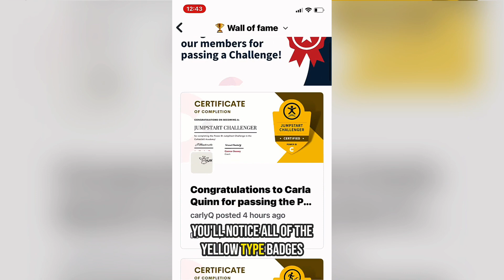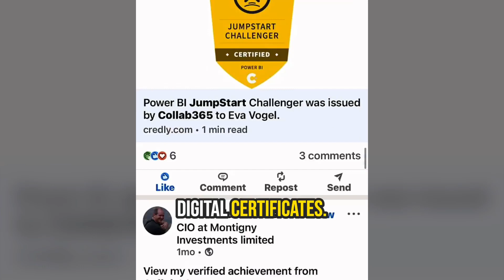Are you tired of not completing self-paced online courses?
You're not alone! Industry standards show a completion rate of only 3-5%. At Collab365 Academy, we're addressing this problem with our challenges. Our members are successfully completing our Power BI Jumpstart and Step Up challenges, as well as our 5-day Power Platform challenge, where they build a real-world vacation booking app. Not only do our challenges teach valuable skills, but they also provide digital certificates recognized by Credly, a leading institution in digital certifications. Show off your skills to potential employers and join us in a challenge today!